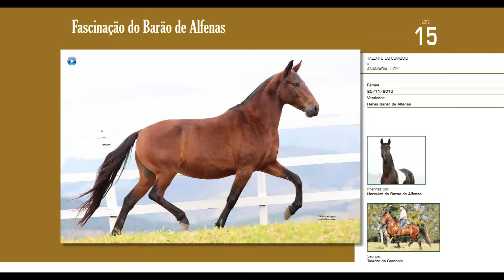Lote 15 Fascinação do Barão de Alfenas